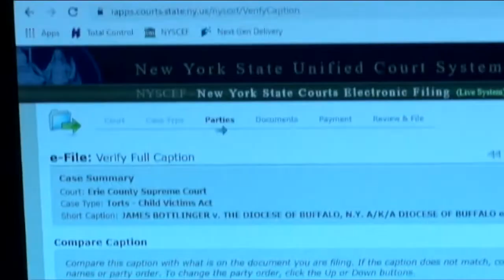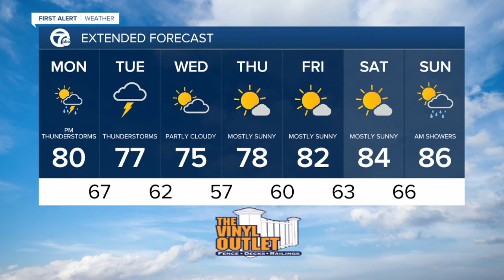WKBW Latest Headlines | August 3, 12pm